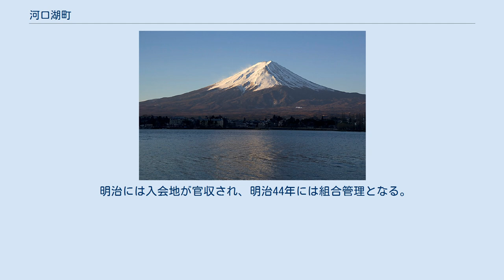河口湖町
河口湖町（かわぐちこまち）は、かつて山梨県南都留郡にあった町である。
平成の大合併以前の山梨県における町の中で白根町、櫛形町、甲西町、敷島町、上野原町、白州町、中道町とともに「町」を「まち」と読む、数少ない自治体の一つであった。
この7町は合併で消滅したが、当町の後身である富士河口湖町は現在も県内で唯一「まち」を名乗っている。
 県南東、郡西端部に位置。
中央部には隣接する足和田村、勝山村にもかかる河口湖があり、南岸や周辺に集落が展開する。
町域の大部分は富士山裾野の原野など山林地帯であり、富士箱根伊豆国立公園に属する。
北東部は三ツ峠山を境に西桂町と接し、北部は御坂山地を境に御坂町と芦川村に接し、西部は足和田村と勝山村に接し、南部は富士原野を境に鳴沢村、富士吉田市と接する。
 河口湖越しの富士山 町域では縄文時代からの遺跡が確認されているが、本格的な遺跡分布調査は行われておらず全貌は不明。
河口湖中の鵜の島遺跡は縄文時代晩期から弥生時代早期に至る移行期の遺跡として知られている。
 古代の律令制下では都留郡域に比定され、河口は一時八代郡域に含まれていた。
古代甲斐国では東海道から甲斐国府へ至る古代官道の甲斐路（御坂路）が整備されていたが、船津から河口湖北岸にかけては官道の道筋に推定されており、『延喜式』では甲斐に三駅の設置が記載されているが、河口には川口駅が存在したと考えられている。
貞観6年（864年）には富士山が噴火し（貞観噴火）、富士北麓でも被害を引き起こしているが、河口の河口浅間神社は噴火の翌貞観７年に甲斐国側での鎮祭のため創建されたものであると伝わっている。
 平安時代に甲府盆地各地では荘園が成立し、郡内では桂川流域の波加利荘、富士北麓の大原荘が成立しているが、町域から足和田・勝山にかけての地域は大原荘に比定され、町域の「大原」は吉田に対する広域地域呼称であると考えられている。
平安時代には河口の滝沢遺跡は甲斐路にも接する集落遺跡などがあり、墨書土器などの出土文字資料や甲斐型土器も出土している。
 中世には鎌倉街道を通じて郡内地方へ日蓮や時宗二祖他阿真教らが往来し、町域にも妙法寺や常在寺など日蓮宗寺院が分布しており、信仰の拠点になっていたと考えられている。
 船津口登山道は吉田口登山道と並ぶ富士の登拝拠点であり、中世後期から近世には計画的な短冊形地割に御師宿が並んぶ川口御師が栄え、船津と川口には関所が設けられた。
川口御師は上吉田（富士吉田市）と並ぶ富士北麓の御師町であったが、近世には富士講の中心が上吉田へ移り衰微する。
天然の流出口のない河口湖はしばしば満水し、『勝山記』によれば中世からしばしば湖岸に水害を及ぼしていたという。
一方、東の新倉村（富士吉田市）は溶岩台地の広がる開拓困難な地域であったため、江戸時代には双方の問題を解決するため河口湖から新倉へ隧道を掘る新倉掘抜の計画が浮上し、谷村藩主秋元氏時代に開削が行われ、谷村代官支配の弘化〜文久、文久〜元治年間には村単独の普請事業として行われた改修工事によって完成した。
 主用産業は入会地での山稼ぎのほか、養蚕や農閑期を利用した郡内織の生産など郡内地方の典型的なもので、隣接する相模国（神奈川県）方面へも行商に歩いた。
 明治には入会地が官収され、明治44年には組合管理となる。
近代にはジャガイモ、トウモロコシなどの畑作や、交通機関の発達後には観光業が主体となり、別荘地の経営やハーブ栽培も行われている。